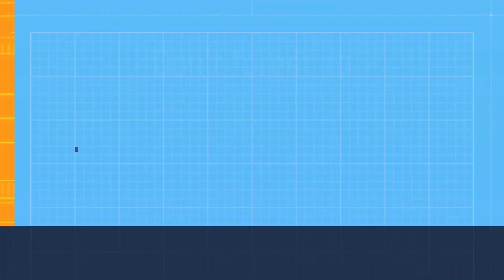Basic Neck Pain Exercises | Rabia Moon Trust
If you're experiencing neck pain, there are several exercises that can help alleviate your discomfort. In this video, we'll demonstrate some simple yet effective exercises that you can do at home to relieve your neck pain.

We'll show you how to do neck stretches, which can help loosen up the muscles in your neck and reduce stiffness. Next, we'll demonstrate shoulder shrugs, which can help relieve tension in the neck and shoulders. We'll also show you how to do chin tucks, which can help improve your posture and reduce strain on your neck.

Additionally, we'll guide you through some neck rotations and lateral stretches, which can help increase your range of motion and reduce pain. Finally, we'll demonstrate how to do a gentle neck massage, which can help relax your muscles and provide relief.

By following these simple exercises regularly, you can improve your neck mobility and reduce pain and discomfort. So, if you're looking for a way to relieve your neck pain, be sure to watch this video and try these exercises at home.